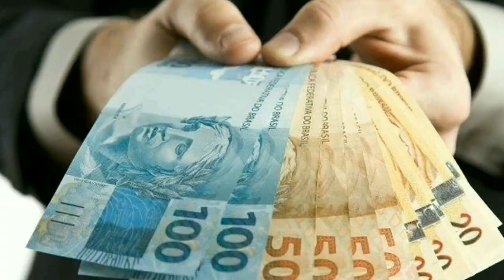🔴 Escalação: Palmeiras x São Paulo - Veja como foi o treino - Reunião com jogadores 🔴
Sejam todos Bem vindo ao meu canal:
Escalação: Palmeiras x São Paulo
Repercussão reunião com a torcida Organizada!

Oi pessoal, sou o Carlos tudo bem ? Venho oferecer um curso top, pra você ter uma carreira de sucesso!